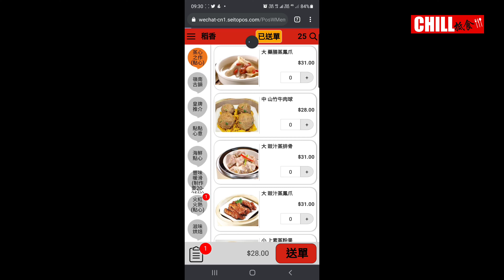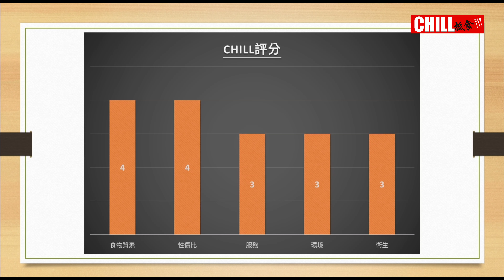【CHILL抵食】 點心半價抵過食放題 | 星期六或日早茶 | 九龍灣稻香茶居 | 香港美食